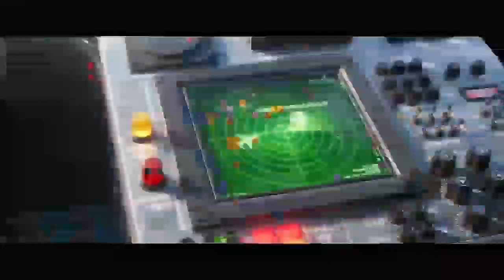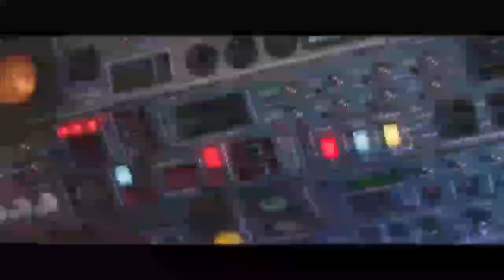Minions 2 The Rise of Gru 2022 Airport Scene/Catching the plane funny scene movieclip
Oh no the freaky daddies